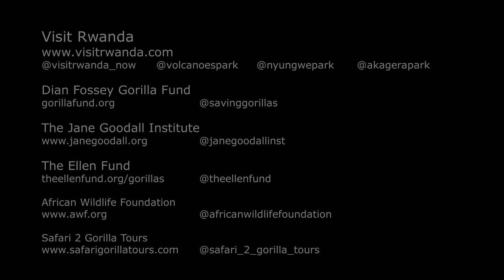Burchell's zebra grazing - Akagera NP Rwanda